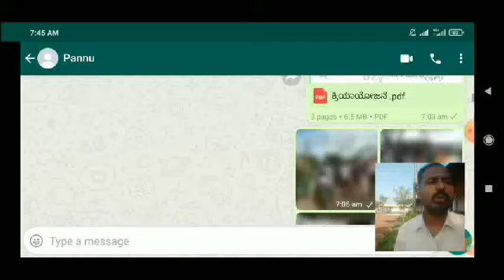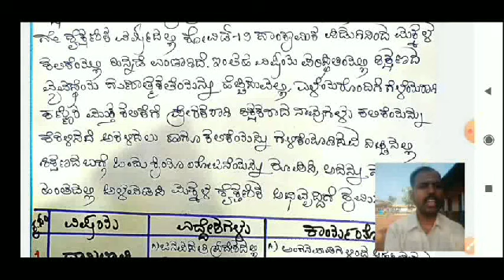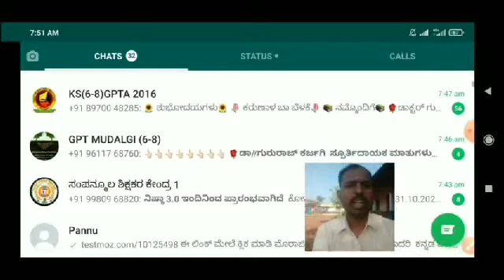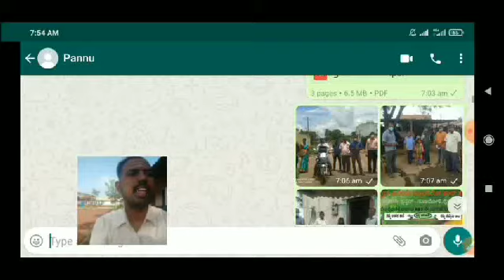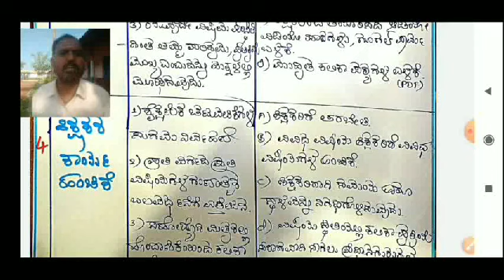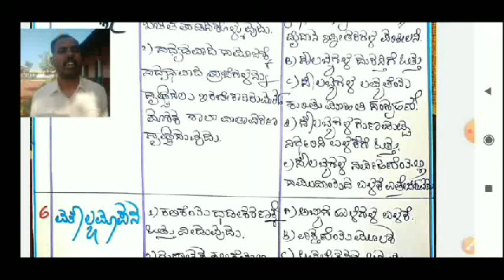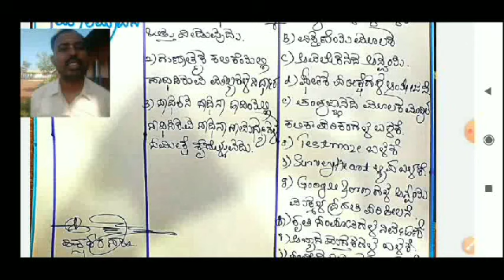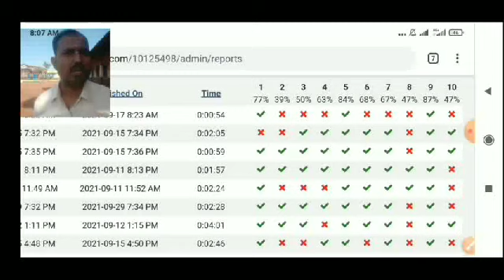ಕ್ಲಸ್ಟರ್ ಮಟ್ಟದ ಸಮಾಲೋಚನಾ ಸಭೆಯ ಕ್ರಿಯಾಯೋಜನೆ ತಯಾರಿ ( ಶ್ರೀ ಪ್ರಭುಲಿಂಗ ಪೂಜಾರಿ)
ಸರ್ಕಾರಿ ಕನ್ನಡ ಹಿರಿಯ ಪ್ರಾಥಮಿಕ ಶಾಲೆ ತಳಕಟ್ನಾಳ.